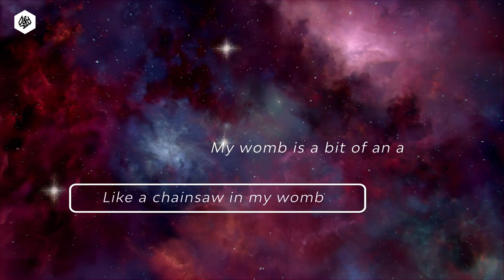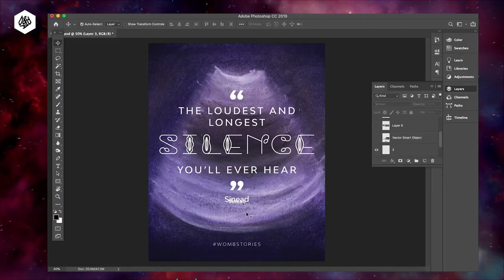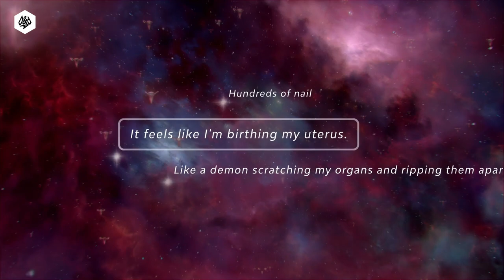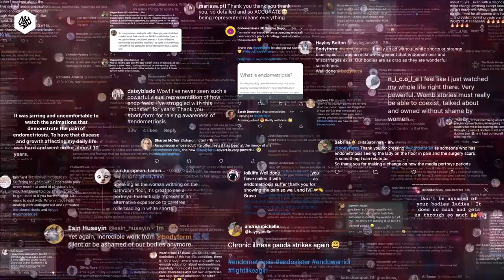How AMV BBDO changed the narrative about wombs with wombstories | D&AD Annual 2021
AMV BBDO won nine Pencils at this year’s D&AD Awards, including one of only three Black Pencils for their visceral film wombstories. Winning the highest accolade for Art Direction, the ad for Bodyform brought animators from across the world together to change the narrative around periods and wombs. D&AD spoke to Executive Creative Directors Nadja Lossgott and Nicholas Hulley to understand what it took to create Black Pencil-winning work that started conversations and made people with wombs finally feel understood.

The 59th D&AD Annual is now live, published in a free-to-access digital format

0:00 Nadja Lossgott, Executive Creative Director of AMV BBDO, on changing the narrative with wombstories
1:45 Nicholas Hulley, Executive Creative Director of AMV BBDO on how to widen the narrative – “Break free of that narrative and show that there are billions of experiences”
6:42 On world building – “The expressions of these metaphorical worlds were so important, and that they would viscerally land within the people watching”
7:30 Sharing real stories – “The intention was never just to tell a film with a couple of stories. The intention was always for that film to be a tool for other people to end up sharing their own stories, because there are so, so many out there.”
10:16 Embrace complexity – the importance of collaborating with people who have different worldviews to broaden your frame of reference; “Everything doesn’t have to be simple”